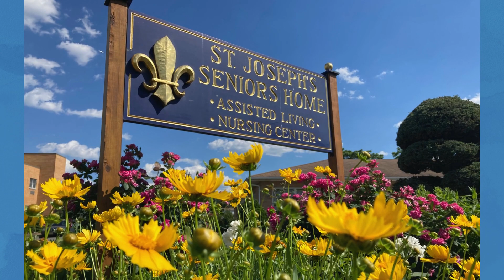Oh What Do The Sisters and Staff Do?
For those of you looking at the pictures here, they may bring to mind the song from the musical “CAMELOT” where it is asked “Oh what do the simple folks do?”  I suggest we ask  “OH WHAT DO THE SISTERS and STAFF DO?”  and the pictures tell it all.
The days in the life of a Sister are filled with prayer, service and gratitude.  They open their hearts willingly to all of life’s ups and downs so that the folks they are caring for are given the chance to know peace and happiness each day.
The days in the lives of the staff and residents and visitors at St. Joseph’s benefit from the Sister’s complete trust in the will of God to guide them to this dedication to others.
Staff, residents and visitors can feel the love surrounding them the minute they enter the door.  However, St. Joseph’s would welcome any and all of us who feel inclined to share a talent or your time.  Please feel free  to come and be a part of our special home.  New employees, volunteers, anyone is welcome.  Your efforts will help in bringing joy, smiles and happiness to the seniors who reside here.
Please come and see for yourselves “What the Sisters and Staff do”  and become a part of it all.   We await your call, visit, inquiry and thank you for joining us!